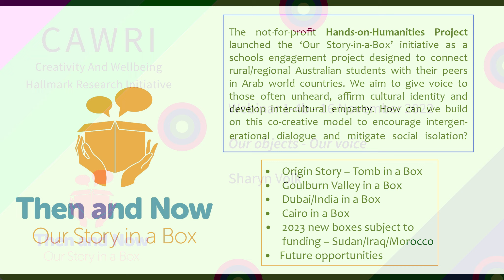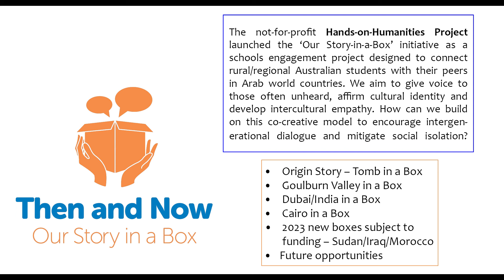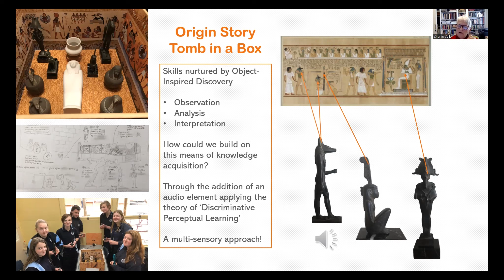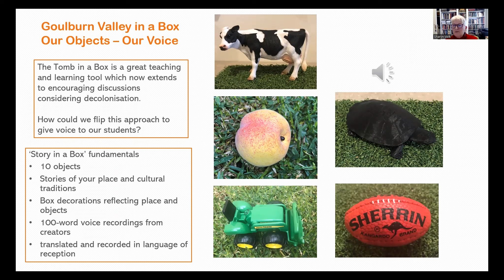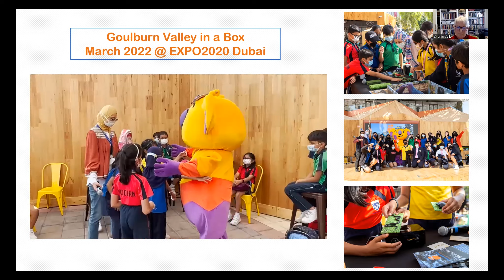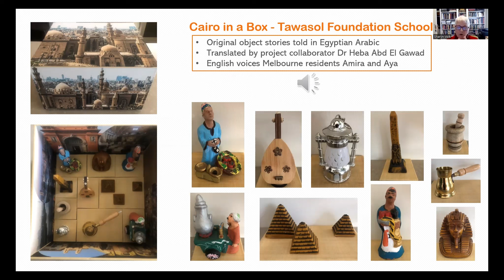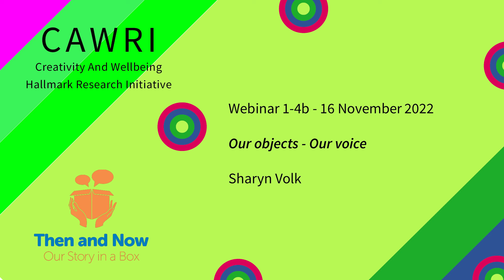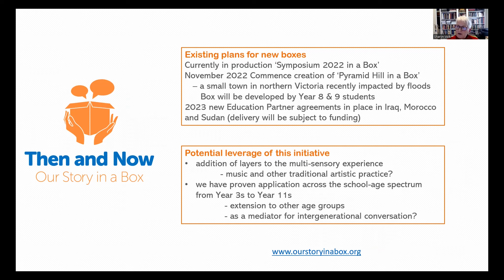CAWRI1-4b Our Objects - Our Voice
Webinar presentation via Zoom for the Creativity and Wellbeing Hallmark Research Institute of the University of Melbourne by Sharyn Volk.

Through the creation of a set of speaking objects which tell the stories of people and their place the ‘Our Story-in-a-Box’ project has been connecting students in rural and regional Australia with their peers in Arab world countries. The aim of the project is to give voice to those who are often unheard, and to affirm cultural identity and develop intercultural empathy. It’s a simple idea with enormous potential. What creative layers could be added to the objects? Could we use this approach to encourage intergenerational dialogue and mitigate social isolation?

Dr Sharyn Volk is an Egyptologist, object-inspired learning specialist, and passionate advocate for disadvantaged students. She is co-founder of the not-for-profit Hands-on-Humanities Project and leader of the ‘Our Story in a Box’ initiative. Sharyn believes in the power of objects and story-telling as pathways to opening dialogue and developing intercultural empathy